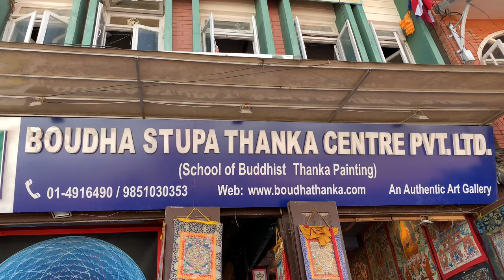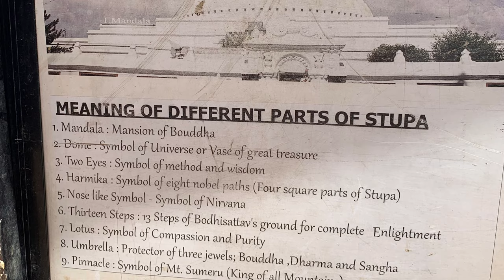Boudhanath Stupa | The biggest stupa in Nepal | Walking Tour | Kathmandu |🇳🇵#7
Boudhanath Stupa is the biggest stupa in Nepal & the holiest Tibetan Buddhist temple outside Tibet.
It’s one of the biggest Buddhist stupas in the world keeps an eye out in every direction.